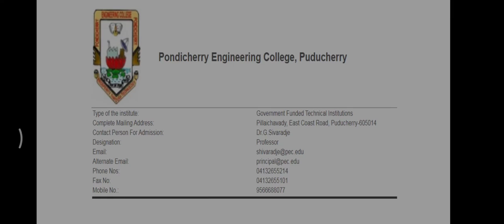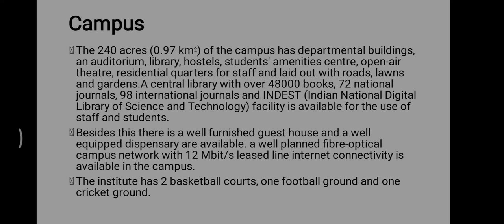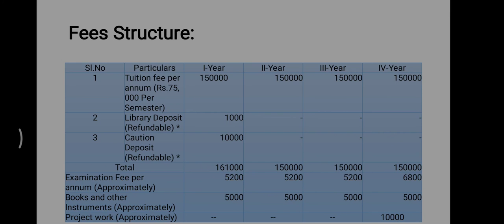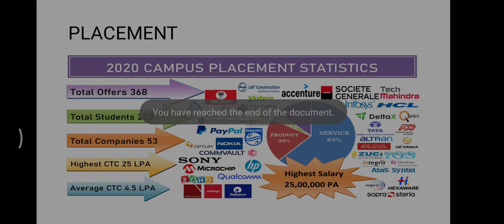pec PEC - Pondi || PONDICHERRY ENGINEERING COLLEGE PUDUCHERRY